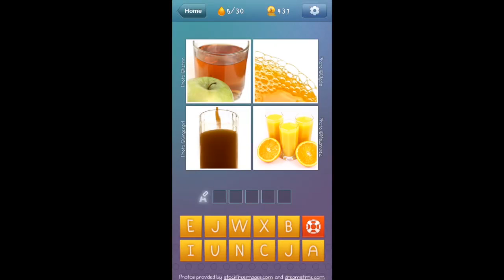What's The Word - Level 5 Liquids Walkthrough 5/30